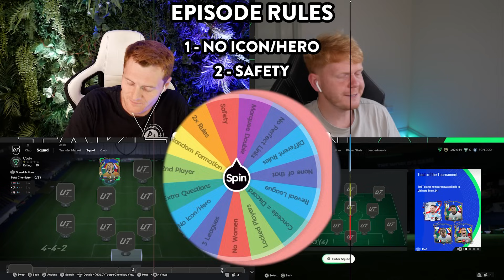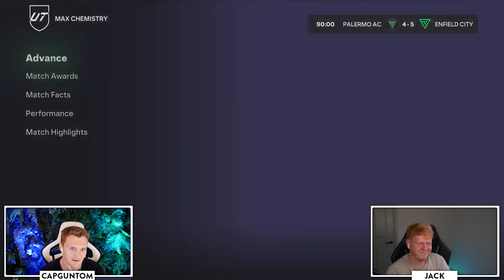Team of the Tournament Gakpo Team Takedown!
Get a discount on FC24 coins using my code "CAPGUN"